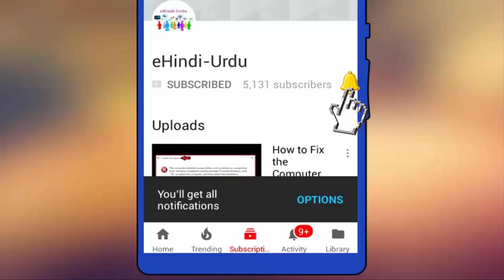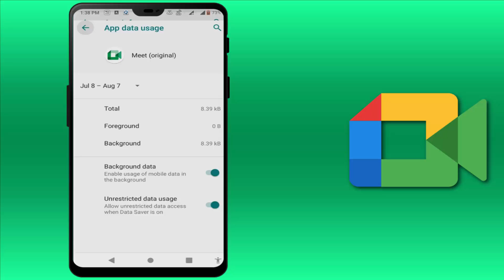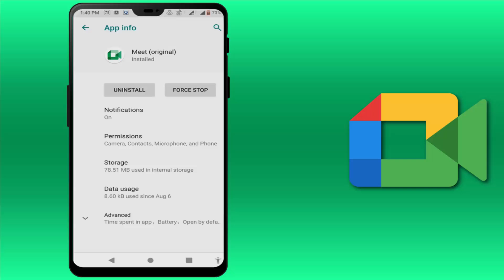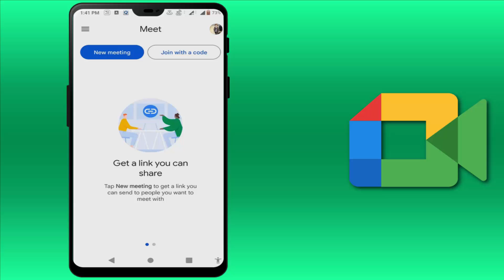How to Fix Google Meet App Not Working on Android